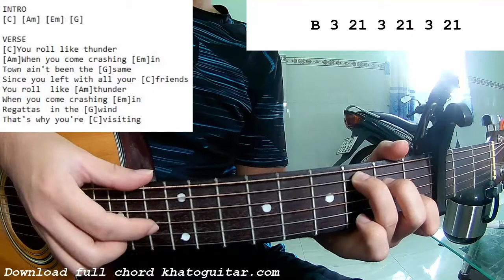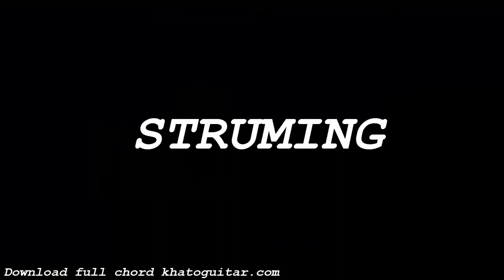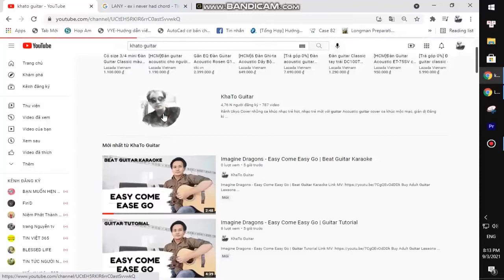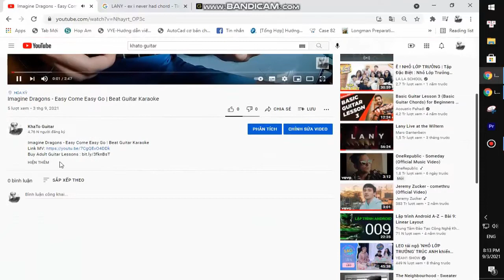Lana Del Rey - Thunder | Guitar Tutorial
Thank you very much my friends. Lana Del Rey - Thunder | Guitar Tutorial
Today, I will share with you Lana Del Rey - Thunder | Guitar Tutorial